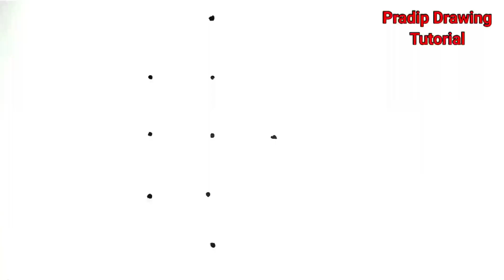India 🇮🇳 map easy trick | How to draw India map With Dots | India map drawing | map of india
India map easy trick | How to draw India map With Dots | India map easy idea

Learn how to draw India map step by step. Pause the video for each step!

india map drawing india map drawing india map drawing

Video Link:
Pierse - Thinking Of Y...